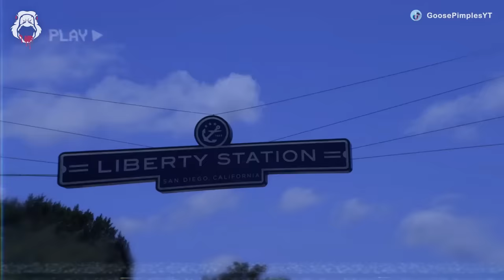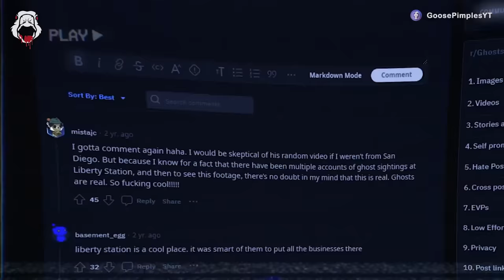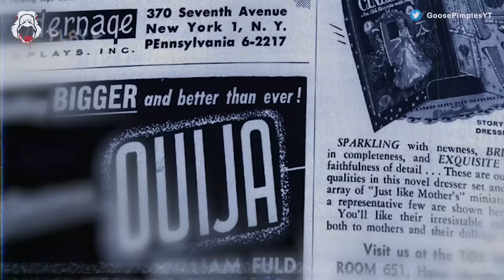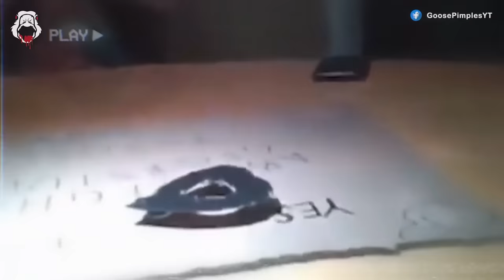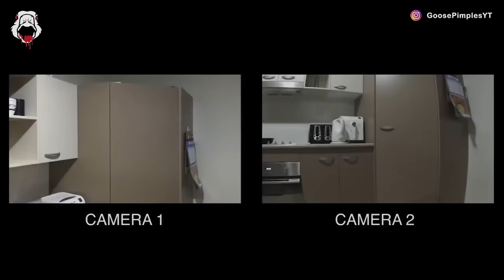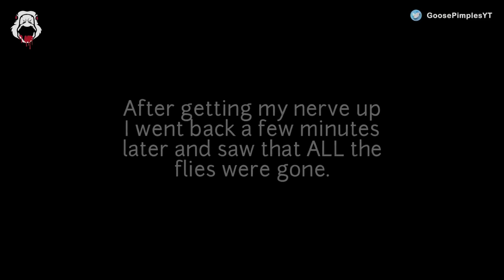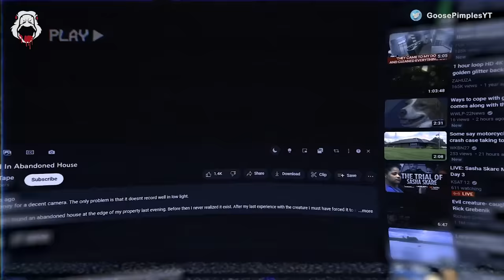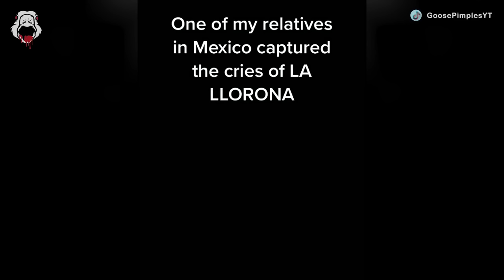1 Hour of Scary Videos [Scary Comp. V17]